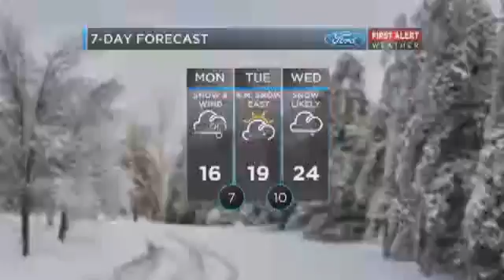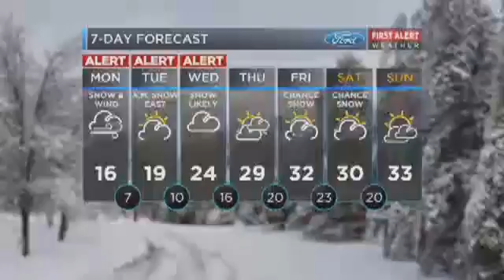Samantha Roberts WOIO CBS19 Cleveland Ohio Weather For 1-18-2016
Samantha Roberts WOIO CBS19 Cleveland Ohio Monday Weather